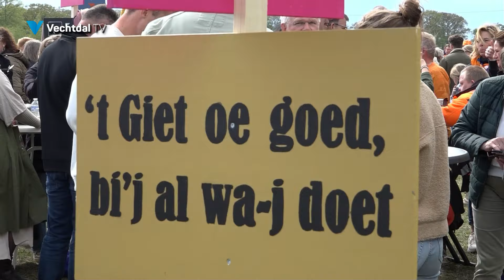Activiteiten op het feestterein na de optocht. 2024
Na de optocht in Dalfsen was het heel gezellig op het feestterein